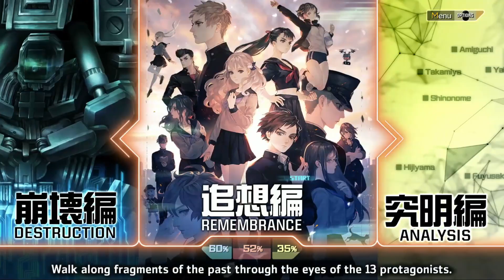13 Sentinels: Aegis Rim - Let's Play, Episode 23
Ever figured something out that helps you understand the rest of the story not at all?